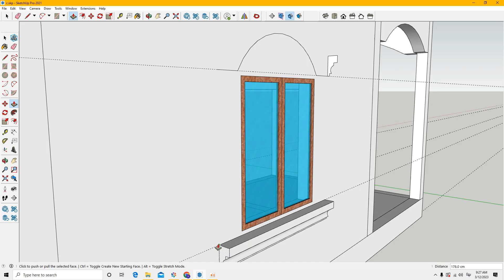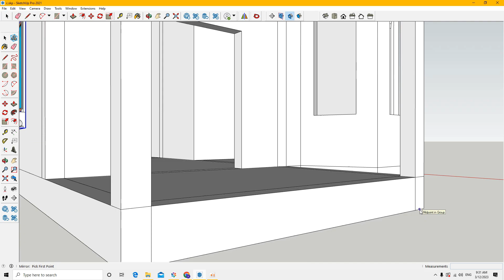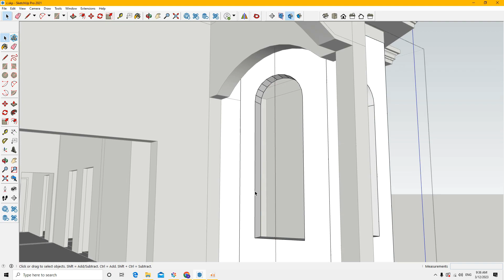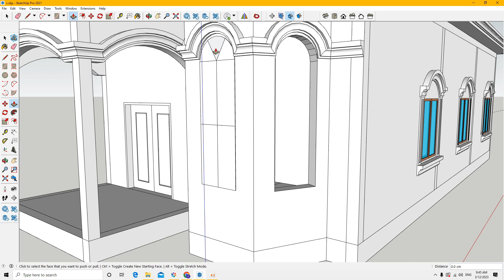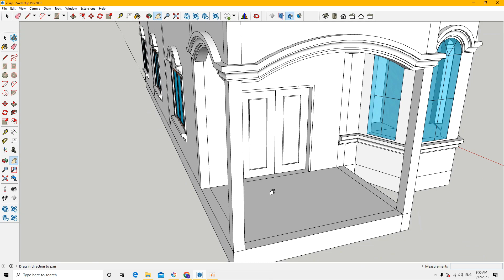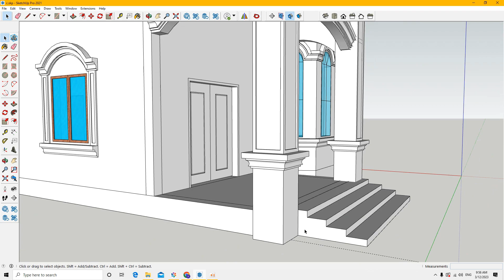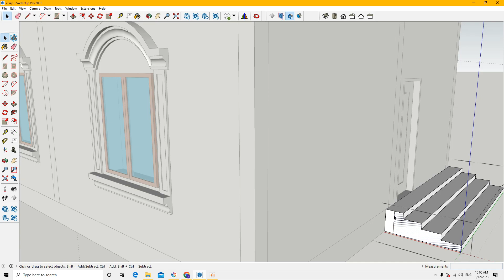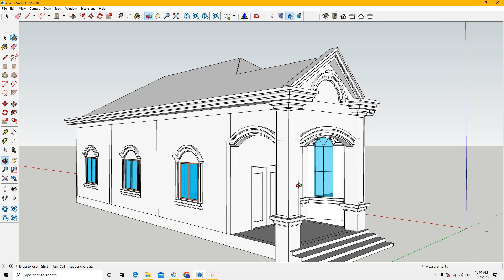របៀបគូសជ្រីផ្ទះវីឡាតឿ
ខ្ញុំមានសេវាកម្មគូប្លង់​និងបង្រៀនឱ្យចេះគូប្លង់ជាមួយកម្មវិធី Sketch up & LayOut
សូមទំនាក់ទំនងតាមតេលេក្រាម
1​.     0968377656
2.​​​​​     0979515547